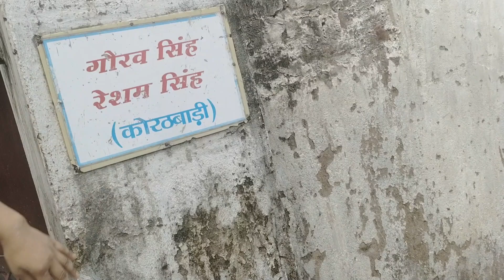घर से बहुत दूर जा रही हूं 🥹 alag Duniya basane 🏡